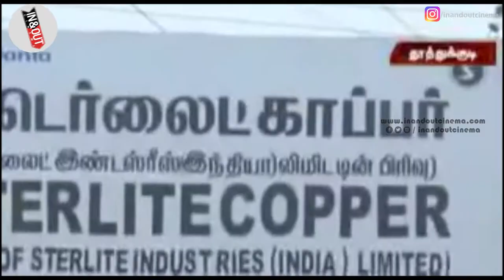STERLITE: ACTOR G.V.PRAKASH JOINS PROTEST AGAINST STERLITE BAN |ஸ்டெர்லைட் போராட்டத்தில் G.V.பிரகாஷ்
G.V Prakash Support to BanSterlite Thoothukudi People Protest.
ஸ்டெர்லைட் போராட்டத்தில் G.V.பிரகாஷ் - தலைவன் இன்றி ஒரு கூட்டம் போராட்டம் செய்கின்றது என்றால் அது நம் தமிழ்நாட்டில் மட்டும்தான் ! ஜல்லிக்கட்டுக்காக போராடிய நம் மக்கள் மீண்டும் களம் இறங்குகிறது ! அதற்கு எந்த நடிகர்களும் ஊடகங்களும் வாயை திறக்காமல் இருக்க ஜி.வி.பிரகாஷ் இப்பொது மக்களுடனும் போராட்ட களத்தில் குதித்திருக்கிறார் !!

G.V.Prakash with Thoothukudi People Protest against Sterlite Copper Plant ! & Sterlite politics!

மேலும் தகவலுக்கு,